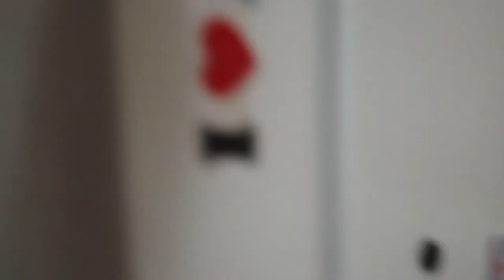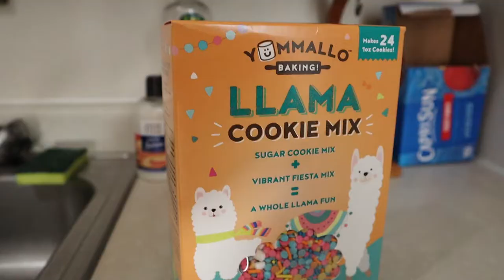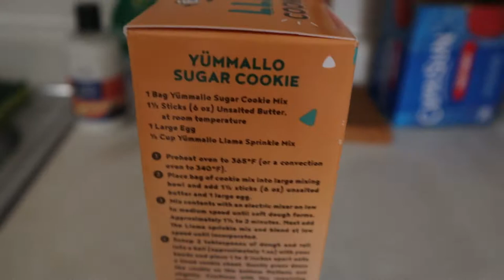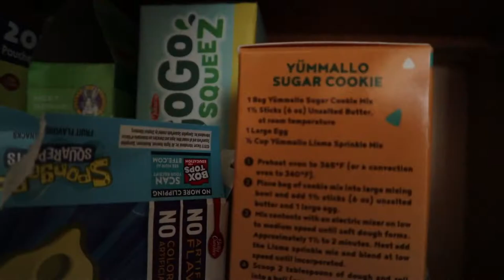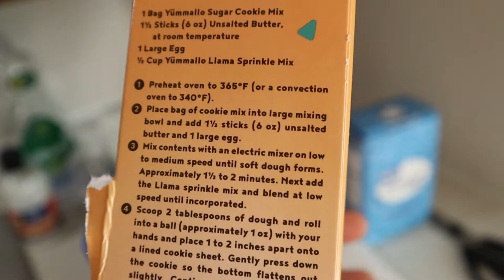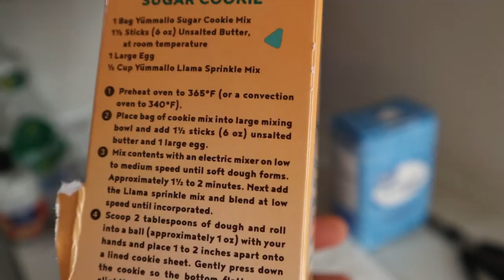Making Llama cookies!!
Unicorn morgan and dad make llama cookies!
They go to walmart to get ingredients.
Morgan gets new toys and slime.
The usual crazy, weird stuff this daddy, daughter team do!